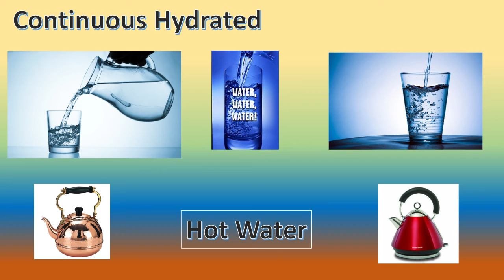Stay Home | Coronavirus COVID-19 Pandemic | 22nd March Action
Stay Home | Coronavirus COVID-19 Pandemic | 22nd March

Hi All, Welcome from Witty Cooking, Have a Good Day,
Today is 22nd March 2020, we are invited to stay at home for the complete day in view of Contagious Corona Virus and stop spreading the virus. This is possible by Creating Social Distancing which is a good practice to reduce the spread of the Virus.

Here are some steps we can take
1. Avoid Crowd and Gathering
2. Let us maintain a minimum of  1 Meter Distance
3. maximum possible let us stay at home
4.  We can be safe by Washing Hands with Soaps, using Sanitizers, face masks, Hand Gloves,
drinking Hot or warm Water and fresh hot food.
5. Let us try to postpone or shift our travels
6. We can have Work From Home, Read Books, Watch updates through reliable resources of local Government and finally, have nice and healthy Food at houses.
Thank You Very Much For Joining Hands for a Good Cause.